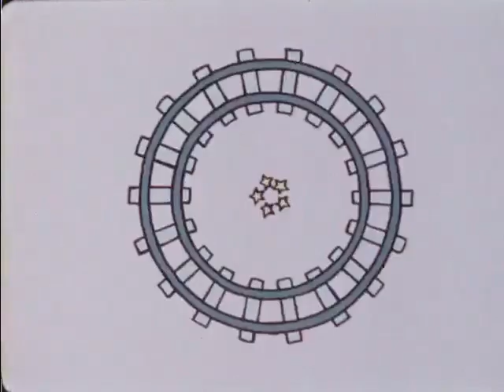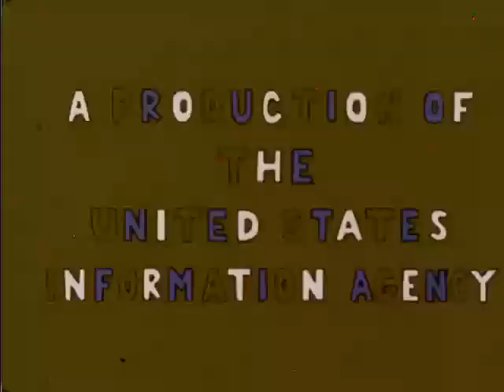200 is an American traditional animated short film , Cartoons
This trippy tribute to our country's 200th birthday was funded by a Bicentennial Grant Project and animated by Vincent Collins who made other psychedelic cartoons

his work is in the public domain in the United States because it is a work of the United States Federal Government under the terms of 17 U.S.C. § 105